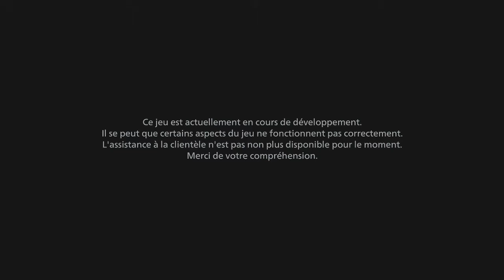RESIDENT EVIL VILLAGE | Gameplay Demo Château Dimitrescu PS4 [no comment]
Nouvelle démo du prochain Resident Evil Village sur PS4.
La démo dure 30 minutes (peut être finit en ~15 minutes) et se déroule dans une partie du Château de Lady Dimitrescu, où Ethan cherche sa fille.

Une troisième démo sera disponible le 2 mai et durera 1 heure.

Resident Evil Village sortira le 7 mai 2021 sur PS4 / PS5, XBOX ONE / XBOX SERIES X, Steam et Stadia.